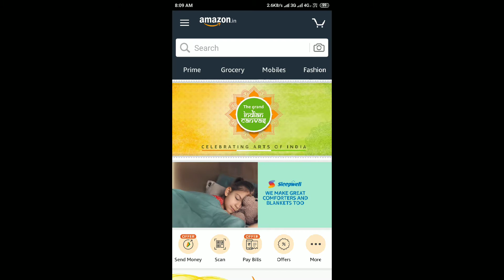Amazon Grand Indian Quiz Answers Today 15 Aug 2019 | Win ₹1 Lakh as Amazon Pay Balance